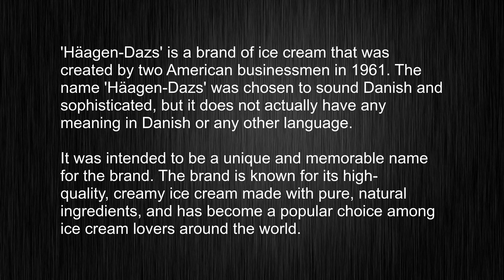How Natives Say It! "Häagen-Dazs" Vocabulary Usage and Pronunciation Revealed!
This video tells you what "Häagen-Dazs" means, how to pronounce it, provides a pronunciation guide and an accurate definition.
   00:00 Pronunciation
   00:24 Meaning

   - What is the meaning of Häagen-Dazs
   - How to say Häagen-Dazs
   - What is the definition of Häagen-Dazs
   - How to pronounce Häagen-Dazs

   Visit our free audio/video dictionary tutorial to learn how to correctly pronounce words/names and to learn their meanings, definitions, just like Häagen-Dazs definition and meaning in Merriam-Webster, Häagen-Dazs definition and meaning in Collins English Dictionary, Häagen-Dazs definition and meaning in The Oxford English Dictionary, Häagen-Dazs definition and meaning in Longman Dictionary of Contemporary English, Häagen-Dazs definition and meaning in Cambridge Advanced Learner's Dictionary, and more.